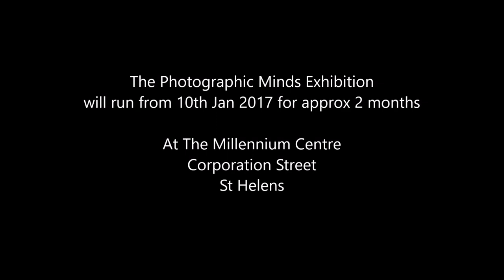Photographic Minds exhibition promotion video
Photographic Minds Exhibition Promotional video in the style of Star Wars